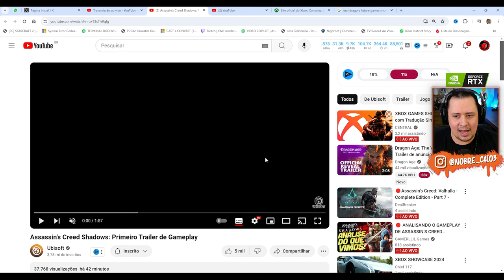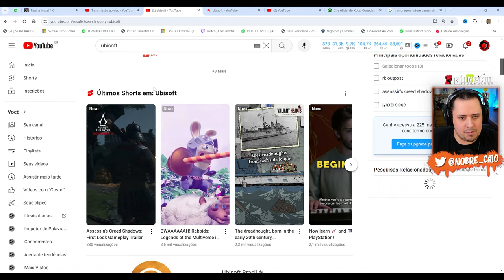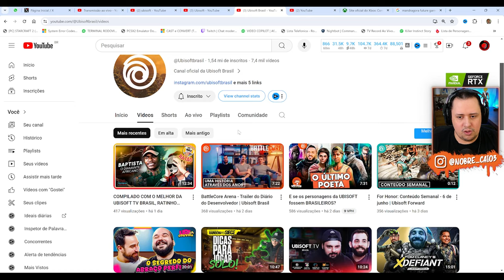FINALMENTE! Primeiro GAMEPLAY de ASSASSIN'S CREED SHADOWS! Bora ver em DETALHES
Nosso PC Gamer:
Proc: Intel Core i7 14700k 3.4Ghz (Fornecido pela  @Intel )
Mobo: MSI Pro Z790-P WIFI (Fornecida pela  @Intel )
Microfone: HYPERX QuadCast
SSD: TeamGroup T-Force Delta 500gb
Fonte: Corsair TX850 W